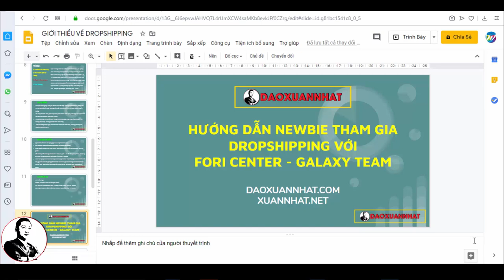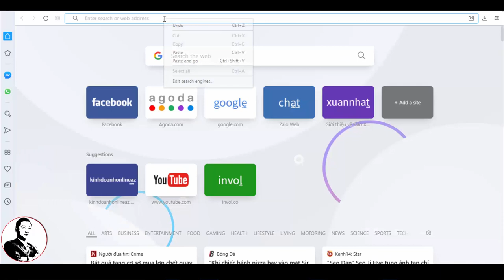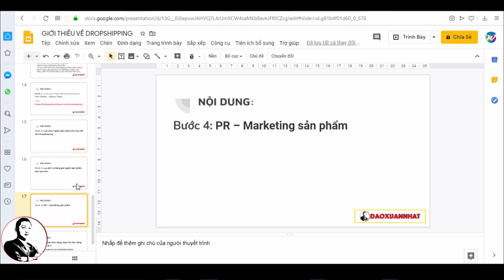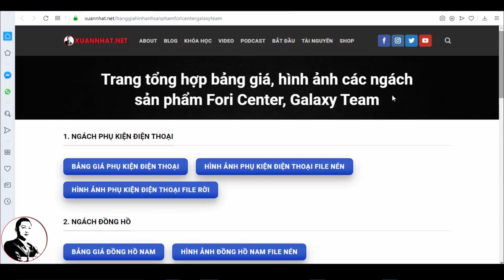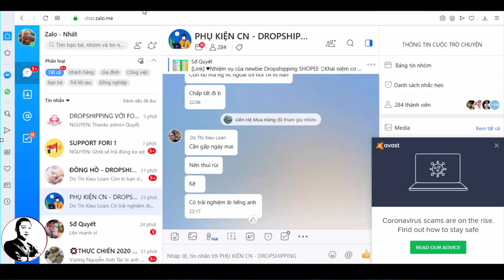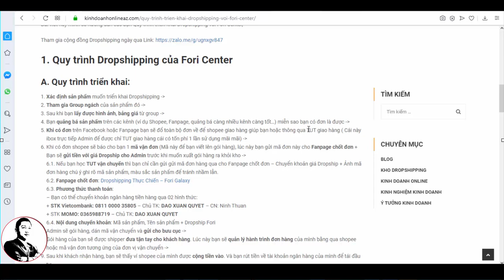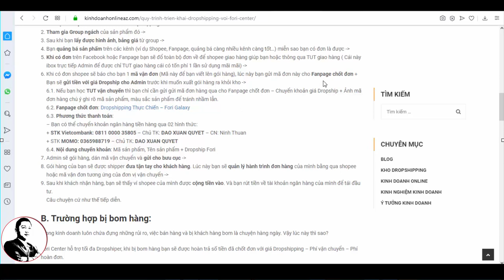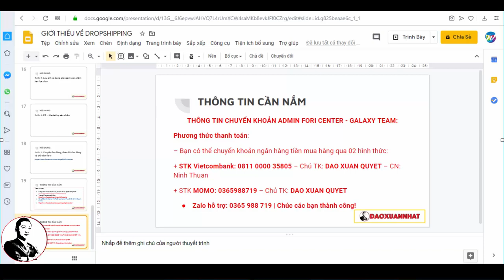Đào Xuân Nhất | Hướng dẫn tham gia Dropshipping với Fori Center - Galaxy Team kiếm 500$ mỗi tháng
➡ Tham gia ngay:
➡ Group Zalo ~1000 thành viên, để sẵn link 06 ngách sản phẩm:
➡ Cộng Đồng Fori Center Hỗ Trợ Dropshipping Thực Chiến & Kinh Doanh Online trên Facebook:

Đào Xuân Nhất.

Trân trọng!